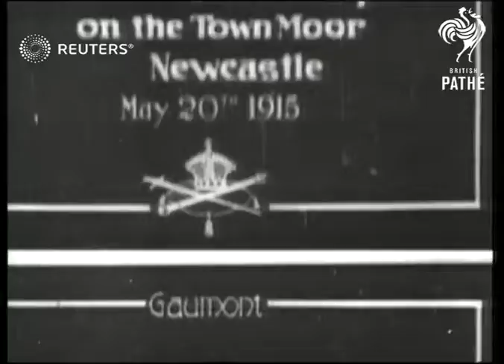DEFENCE / ROYAL: King George V reviews troops at Newcastle (1915)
The King reviews troops at Newcastle.

Full Description:

SLATE INFORMATION: On the Town Moor Newcastle

ENGLAND: Newcastle:

Flag being raised / Back view of crowd / Ceremony / Soldier talking to spectators  / GVs Cavalry parading / King George V & Lord Kitchener on horseback / March past of cavalry, artillery & dispatch riders with motor bikes / Reviewing party on dais / King George V dismounting horse / King George entering royal car
Background: The King reviews troops at Newcastle.